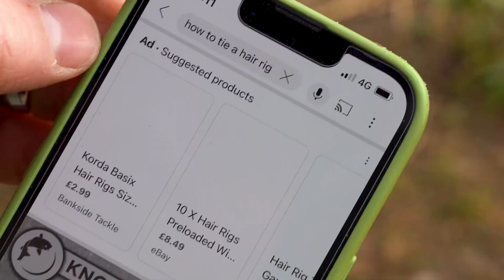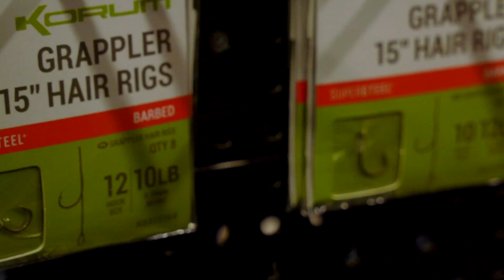KORUM GRAPPLER HAIR RIGS - FISHING MADE EASY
Designed to provide stronger hair rigs when fishing for bigger fish. Increased line diameters and our powerful Supersteel Grappler hook provide the perfect big fish hair rig.
Korum Supersteel Grappler hook
Highly abrasion resistant Korum line
Strong loop knots for quick rig changes
Available in 4 and 15 inch lengths"

Korum Fishing TV is the place to be if you want a wide variety of fishing content. From feature lengths films such as The Korum Fishing Show or for tips, tactics and techniques, plus of course all the latest and greatest Specimen angling products! On this channel you will meet some of the Uk’s best anglers with names such as Mat Woods, Terry Theobald, Gary Knowles plus many more making up the team. This channel aims to help you learn and improve as an angler whilst keeping you entertained and inspiring you to get out there and enjoy this wonderful pastime! Korum is one of the world’s biggest specimen fishing tackle manufacturers, supplying 100’s of products to anglers who require quality fishing tackle that is up to our exceptionally high standards. Items such as Accessory Chairs, rods, reels, luggage, right the way through to end tackle like hooks, hooklinks and Feeders.